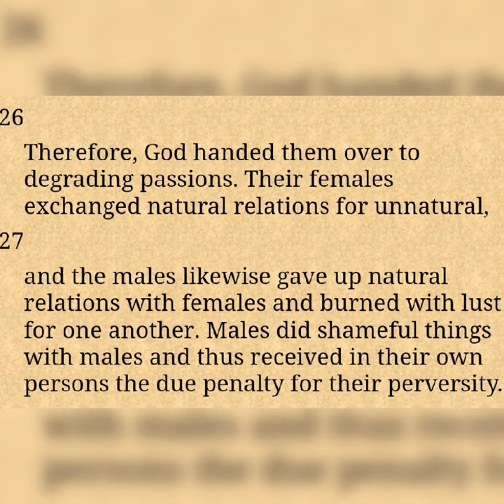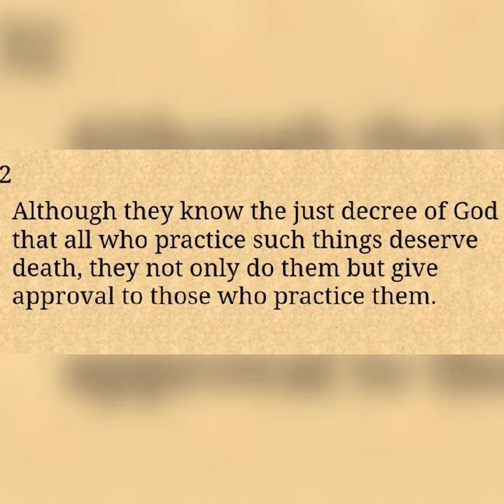the punishment waiting for the lesbians and LGBTQ Community-mother Mary warning